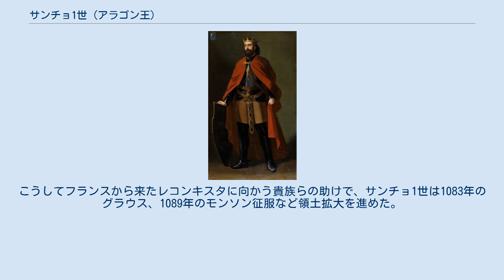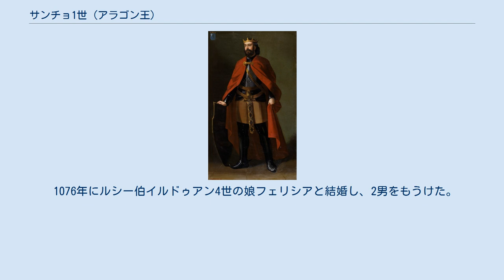サンチョ1世 (アラゴン王)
サンチョ1世（スペイン語：Sancho I, 1042年頃 - 1094年6月4日）は、アラゴン王国の国王（在位：1063年 - 1094年）、後に兼ナバラ王（ナバラ王としてはサンチョ5世、在位：1076年 - 1094年）。
サンチョ・ラミレス（Sancho Ramírez）とも呼ばれる。
アラゴン王ラミロ1世の息子。
 1063年、父がタイファ（イスラム教国）の1つ・サラゴサ王国とカスティーリャの連合軍に敗れ戦死、アラゴン王位に即いた。
 翌1064年、ローマ教皇アレクサンデル2世がイスラム教に対する十字軍を招集するとすぐさま応じ、バルバストロはアキテーヌ公ギヨーム8世らが参加した十字軍に陥落させられた（ただしアラゴンは関与せず）。
サンチョ1世は戦後教皇を始め西欧との結び付きを深め、1068年に教皇への臣従を宣言、1071年にローマ式典礼を用い、1077年と1088年には教皇グレゴリウス7世とウルバヌス2世にも臣従して教皇の後ろ盾を得た。
また自身の再婚を通しフランス貴族と姻戚関係を築き、彼等のスペイン流入を促した。
こうしてフランスから来たレコンキスタに向かう貴族らの助けで、サンチョ1世は1083年のグラウス、1089年のモンソン征服など領土拡大を進めた。
 しかし1067年、2人の従兄弟でカスティーリャ王サンチョ2世とナバラ王サンチョ4世が争い、劣勢のサンチョ4世に助けを求められサンチョ1世はサンチョ2世と戦った（三サンチョの戦い）が、ナバラ・アラゴンは敗れカスティーリャがナバラから領土を一部奪い取った。
 1076年、ナバラ王サンチョ4世が弟によって暗殺されるとすかさず攻め入った。
サンチョ1世は同じく王位を求めてナバラに侵入したカスティーリャ王アルフォンソ6世（サンチョ2世の弟）を破り、サンチョ5世としてナバラ王に即位したのである。
一方サンチョ4世の王子ガルシアも亡命先のカスティーリャ＝レオン王国でナバラ王即位を宣言したが、領土を奪還することはできなかった。
 ナバラ王に即位してからは都市成立にも手を貸し、ハカに司教座を設置、翌1077年にフエロを与え外国人や商人・職人定住を図った。
だが宿願である領土拡大は継続、南と西に征服を推し進め、1094年にウエスカを包囲、同年6月4日に包囲中に死去した。
王位に即いた長子のペドロ1世がウエスカ包囲を続け、2年後の1096年11月21日に降伏させた。
 1065年頃にウルジェイ伯アルメンゴル3世の娘イサベルと結婚し、1男をもうけたが、1071年離婚した。
 1076年にルシー伯イルドゥアン4世の娘フェリシアと結婚し、2男をもうけた。